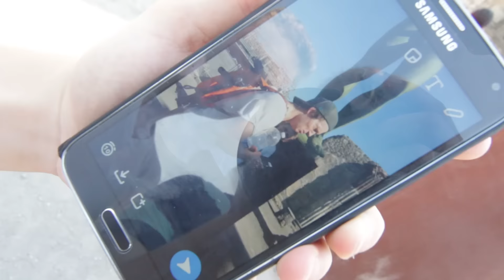WE WANT PIZZA! - Eurotrip Part 1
SUBTITLES AVAILABLE!
We stayed in Naples and took a day trip to the ancient ruins of Pompeii. It was awesome! We had a lot of fun and finished the day with some tasty pizzas.

Jonathan, Jacob, Simon and our friend William went on a trip through Europe for about a month. We stayed in Italy for like the first two-three weeks, cuz it was so nice... Here's EPISODE 1☻ Enjoy!

► Filmed with Canon 70D, Sony a7s and GoPro Hero4 Black